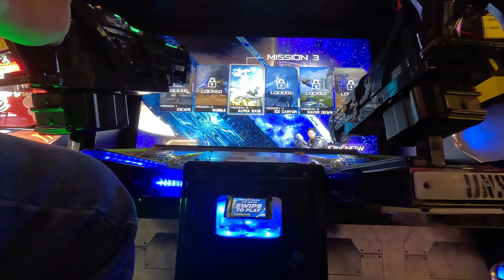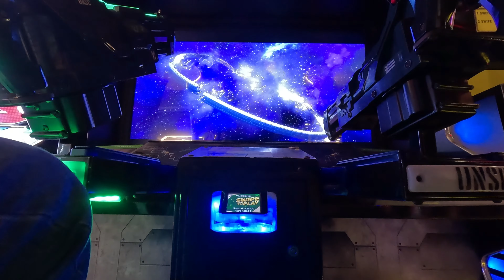HALO Fireteam Raven Arcade Start to Finish!!